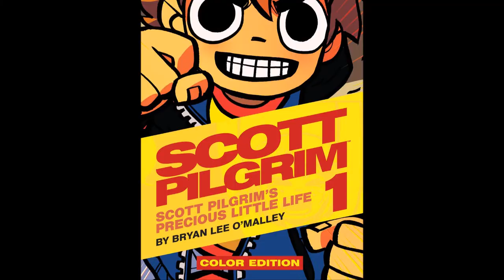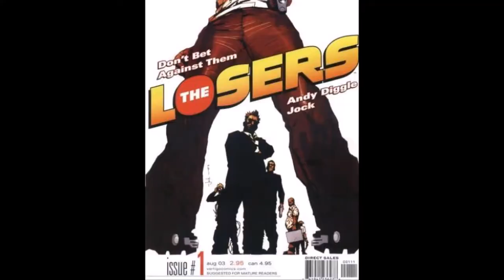The History of Comic Book Films: Part 14 (2010)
In this video, I discuss, Iron Man 2, Kick-Ass, Jonah Hex, Scott Pilgrim, and others.